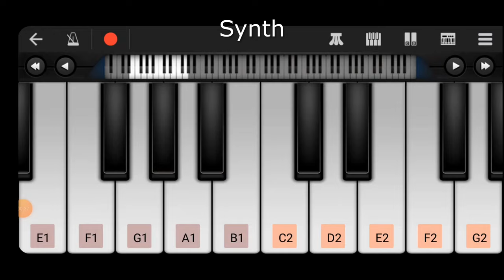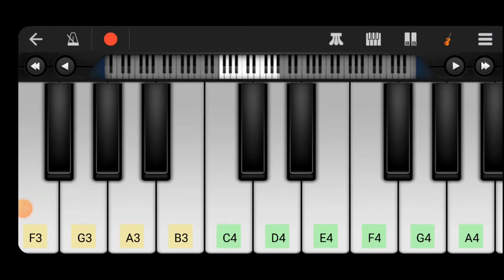Lokiverse Theme | VIKRAM - Rolex Entry Full BGM | Walkband + FL | SM Music Fest | Surya | Anirudh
Presenting the Lokiverse Theme BGM!
Vikram movie Mass Surya Rolex Entry BGM Making Tutorial + Cover.
Walkband + FL Studio Cover with Piano + Drums Tutorial.